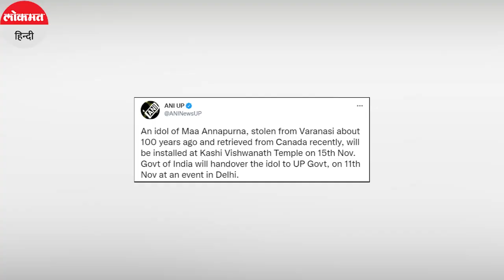100 साल पहले चोरी हुई मां अन्नपूर्णा की मूर्ति की पुनर्स्थापना ।CM Yogi। Kashi Vishwanath। Varanasi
100 साल पहले चोरी हुई मां अन्नपूर्णा की मूर्ति की पुनर्स्थापना ।CM Yogi। Kashi Vishwanath। Varanasi। भारत से लगभग सौ साल पहले चोरी हुई मां अन्नपूर्णा की मूर्ति को वापस देश लाया गया है. इस मूर्ति को यूपी सरकार को सौंपा दिया गया है. इसे 15 नवंबर को काशी विश्वनाथ मंदिर में स्थापित किया जाएगा. इस प्रतिमा में मां अन्नपूर्णा के एक हाथ में खीर की कटोरी और एक चम्मच को देखा जा सकता है.